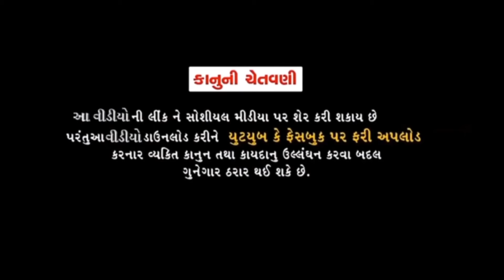અર્જુન કાકા અને અજુભા રમ્યા કાનુડો //gujrati comedy video / Arjun kaka ane Ajubhaa ramya kanudo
" MELDI RAM YouTube channel prastut to special to krishan janmast mi manoranjan "

Actor : Arjunsinh ______Ajaysinh ____jaypalsinh

kanudo ramva ma friend gruff :  Kuldipsinh____Dipaksinh ____jitubhaa ___badhsang ____sanjaysinh ___and other friends

cemera men : sidharajsinh

like👍____share___subscribe___And__coment

          🙏           Jay        Mataji        🙏